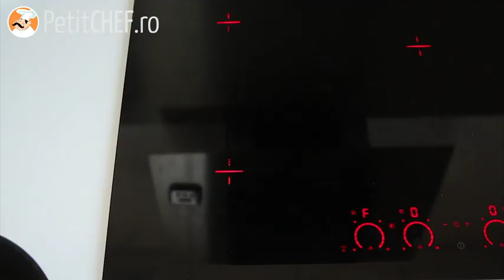Cereale de orez expandat cu ciocolată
Astăzi te învățăm cum sa faci cereale din orez expandat. Dureaza un minut si ai nevoie doar de o tigaie.

👉 Ingrediente pentru 6 porții de cereale de orez expandat cu ciocolată:
✔ 250 gr orez bob lung;
✔ 3 linguri ulei de cocos;
✔ 4 linguri sirop de arțar (sau miere);
✔ 2 linguri de cacao;

👉 Materiale:
✔ tigaie anti-aderenta;
✔ castron;
✔ hârtie de copt;
✔ recipient etanș;

👉 Rețeta pas cu pas și în site (Cereale de orez expandat cu ciocolată):